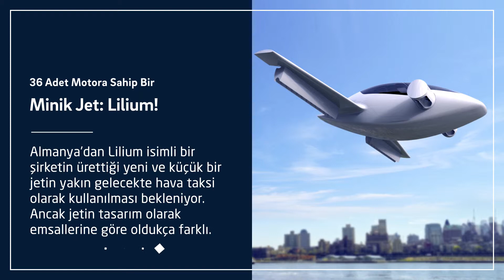Bilimde Bu Hafta 27 - 31 Mayıs 2019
Bilimde Bu Hafta serisi her hafta Cuma günü İTÜNOVA TTO YouTube Kanalı'nda!